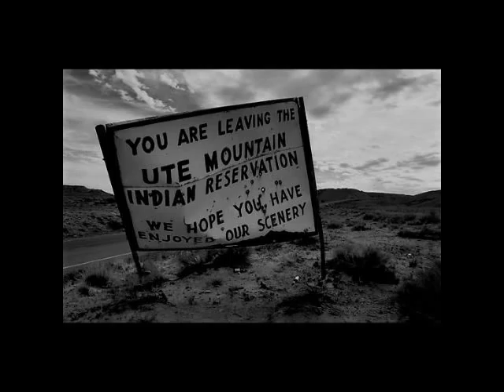LOU SWENSON : FOUR CORNERS FINE ART PHOTOGRAPHER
LOU SWENSON LIVES IN DOLORES, COLORADO IN THE FOUR CORNERS AREA.